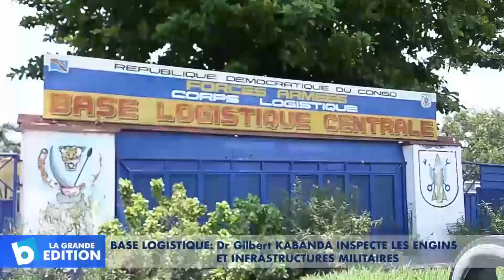Base logistique: Dr Gilbert Kabanda inspecte les engins et infrastructures militaires